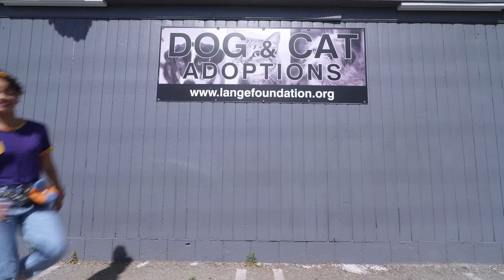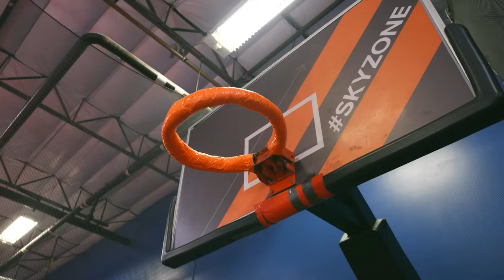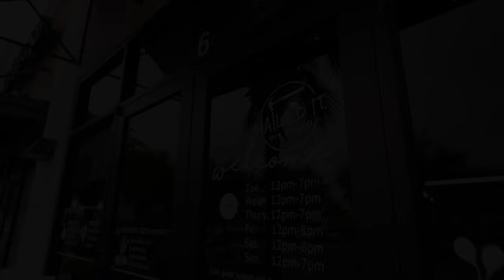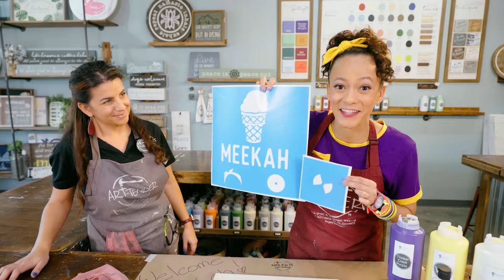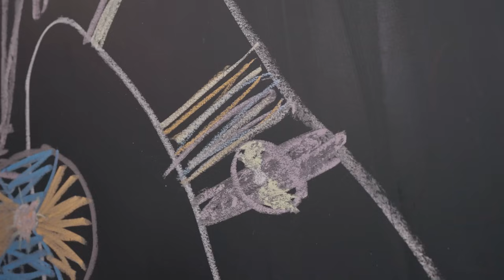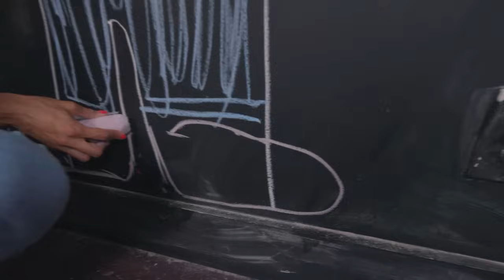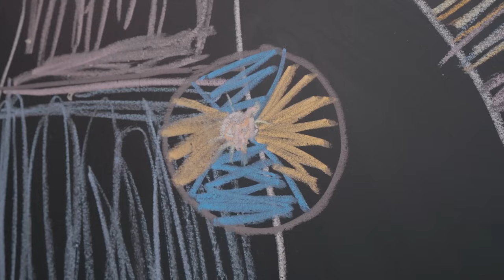Blippi & Meekah Visit A Farm! | 2 HOURS OF MEEKAH! | Educational Videos for Kids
Blippi and Meekah go on an educational day out to a ranch to pick vegetables, make lollies and much more!

00:00 Ranch at the Pier
19:23 Southern Hill Farms
33:03 Animal Shelter
45:32 Meekah and The Great Tumble
59:31 Meekah Sky Zone - Flips
01:11:56 O2B Kids - Dancing
01:25:22 Nailed It DIY
01:43:32 Meekah Has Fun with Fashion at Playday

Blippi and Meekah Visit!